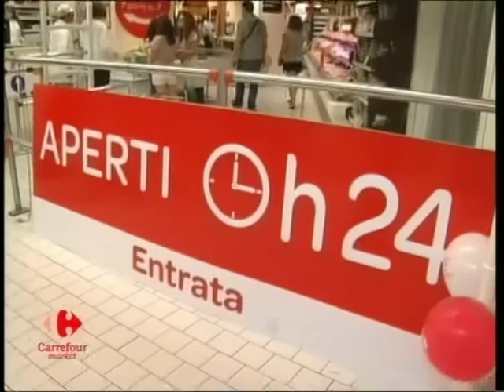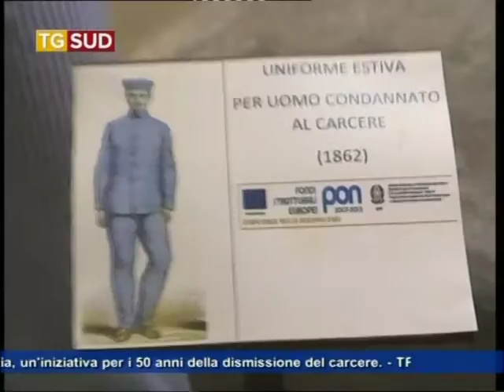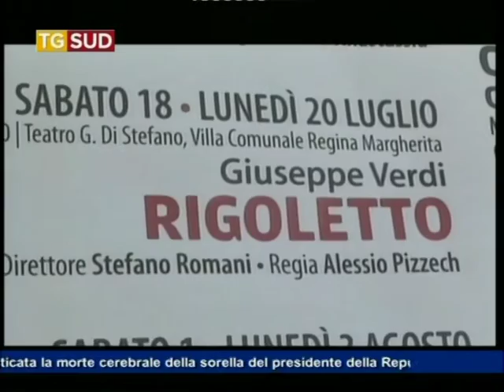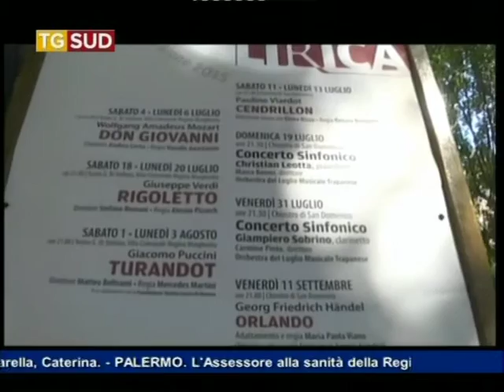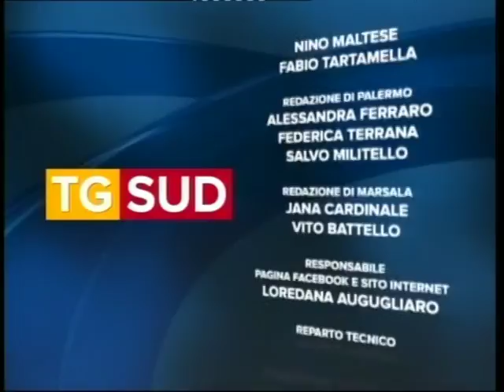Tg 30 giugno 2015